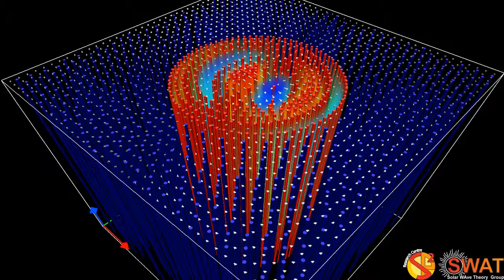Magnetic Flux Tube - Kink Mode - Slow Branch 2 - Quarter Wavelength - x,y Velocity Field